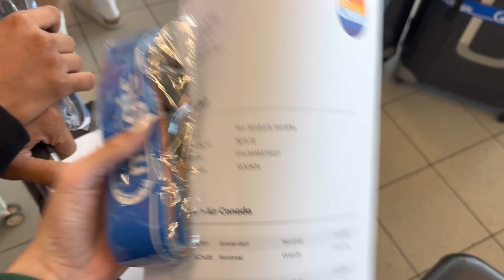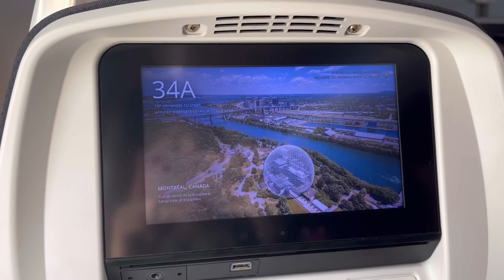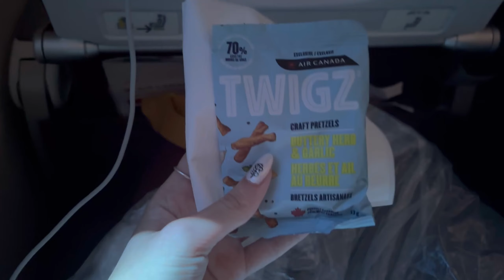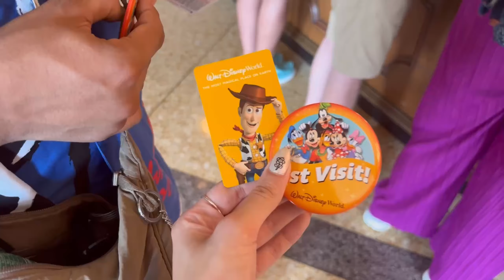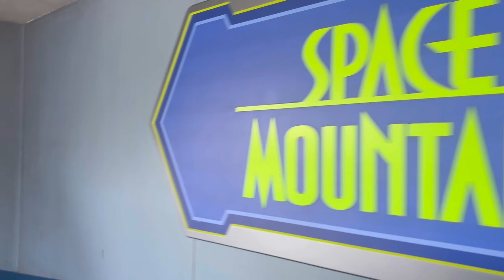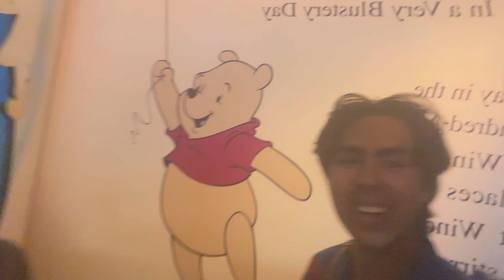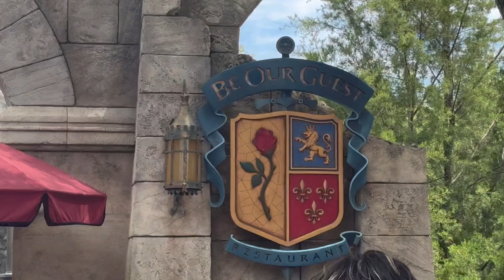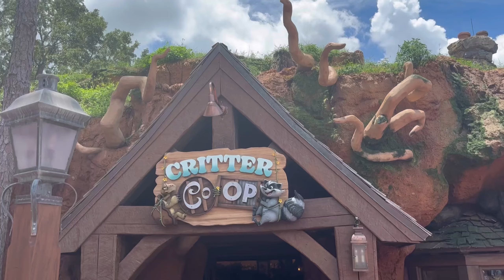VLIEGEN NAAR ORLANDO & EERSTE KEER WALT DISNEY WORLD, vlog (Dag 1-2)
So happy! Nu al een reis om niet te vergeten